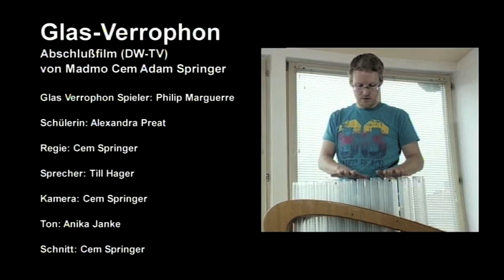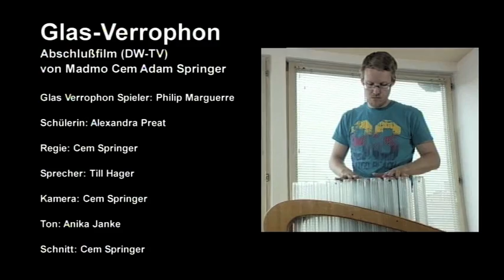Glas-Verrophon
Abschlußfilm
Cem Springer

Glas Verrophon Spieler: Philip Marguerre
Schülerin: Alexandra Preat
Regie: Cem Springer
Sprecher: Till Hanger
Kamera: Cem Springer
Ton: Anika Janke
Schnitt: Cem Springer